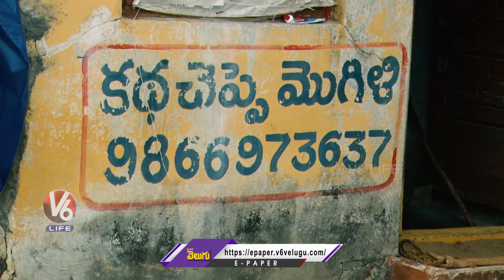F2F With Balagam Movie Climax Song Folk Singers Komuramma & Mogulaiah | V6 Life